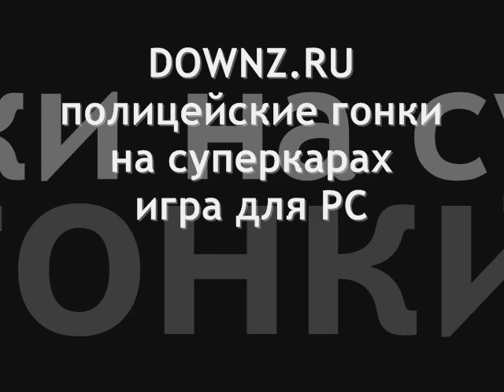Полицейские гонки на суперкарах игра для PC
Гоночная игра , проходя круг за кругом в городе солнца (Sun City), на полицейской машине ► преследования , Вы сможете разблокировать новые трассы и новые , более мощные машины суперкары. Police Supercars Racing из серии мини игр гонок для компьютера с отличной графикой и динамикой. Тренируйте уличный стиль вождения на полицейский болидах в плотном городском трафике, ставьте рекорды времени и открывайте новые трассы и доступ к новым машинам. Чем больше кругов Вы пройдете с лучшим временем , тем больше сможете разблокировать новых моделей машин.